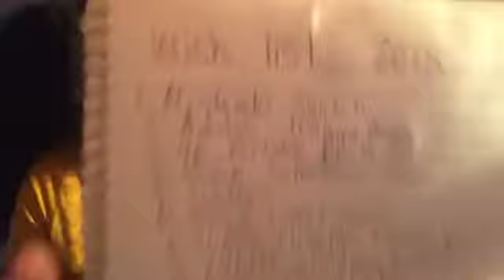Christmas wishlist 2018/ Gift ideas 💡